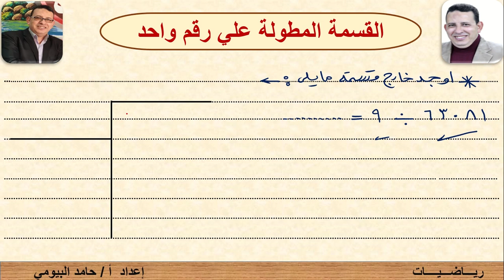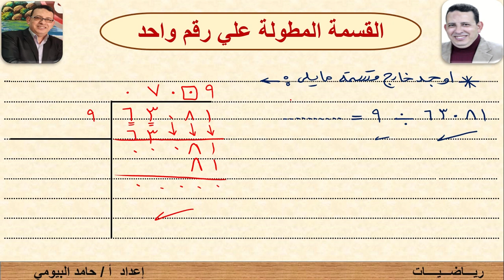درس القسمة المطولة على رقم واحد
شرح وافي لدرس القسمة المطولة على رقم واحد